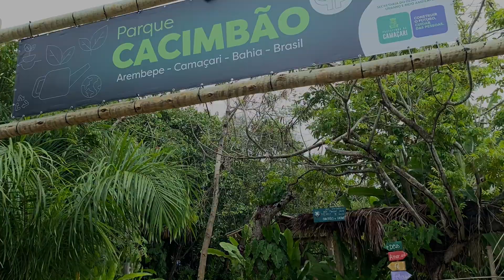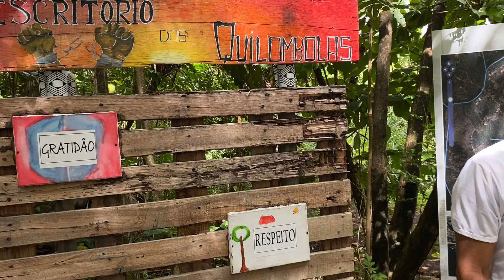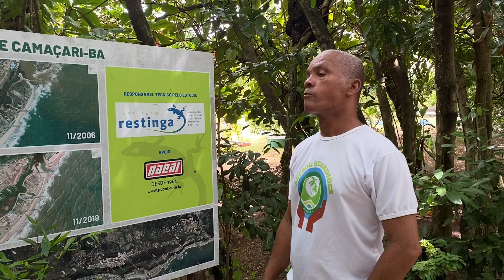Arembepe Bahia I A Aldeia do Mundo (Fonte do Cacimbão)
Uma riqueza histórica localizada no Litoral Norte da Bahia, na praia de Arembepe, sitiado no município de Camaçari.

Aqui se encontra a Fonte do Cacimbão, primeiro marco civilizatório da comunidade de Arembepe desde o século XVI. Fonte de agua histórica da tribo indígena dos tupinambás, preservada pela comunidade que foi responsável pelo fornecimento de água por mais de 200 anos onde a comunidade de Arembepe  usufruiu desta água até meados de 1990.

Uma área de preservação revitalizada através do suporte dos moradores locais e principalmente do ativista ambiental e griô Rivelino Martins de Souza que é descendente indígena, nativo da comunidade, filho do pescador, é um verdadeiro guardião de toda essa linda história com atuação direta no movimento de resgate da Fonte do Cacimbão.

No vídeo você vai conhecer um pouco da história de Arembepe e da Fonte do Cacimbão.